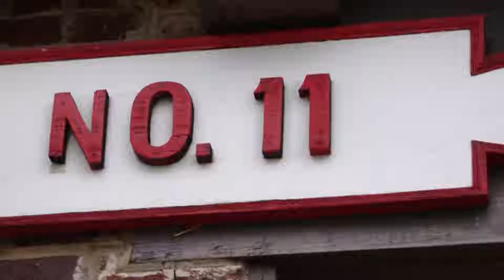Masks now required in GSMNP buildings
The Great Smoky Mountain National Park service says people have to wear a mask inside all buildings regardless of vaccination status'.